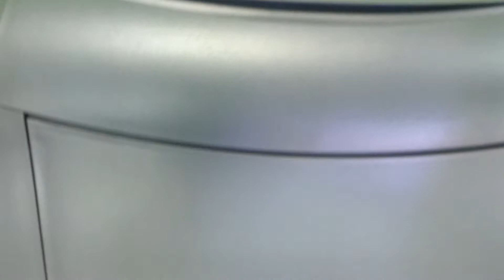Аквариум Tetra Discover 30 литров